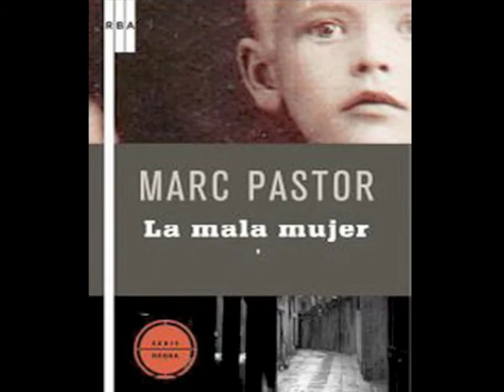Moisès Corvo contra La mala mujer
En la ciudad de Barcelona, hace un tiempo que están desapareciendo niños, hijos de prostitutas que no se atreven a denunciar los secuestros a la policía. El rumor popular se va haciendo cada vez más fuerte hasta que un inspector, Moisès Corvo, comienza a interesarse por el caso. Las indagaciones de Corvo pasan por un prostíbulo de lujo, el Chalé del Moro; por el Casino de la Arrabassada, tapadera de un negocio de corrupción de menores; por tabernas, teatrillos, consultas de médicos un poco chalados y casas de lo más tronadas. Basada en un caso real que sacudió a la Barcelona de principios del siglo XX, tristemente protagonizado por la llamada vampiro de la calle Ponent
La mala mujer es una novela original y sorprendente que confirma el talento literario de Marc Pastor. Obtuvo el Primer premio Crímenes de Tinta.

Voz: Xavier Serrano.